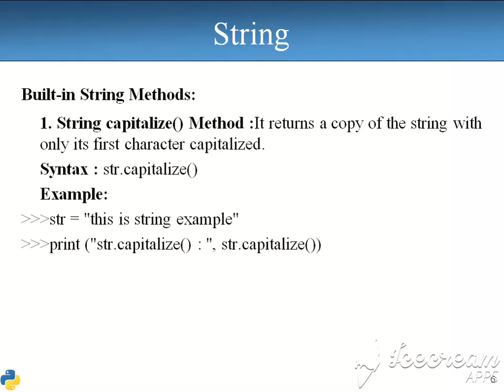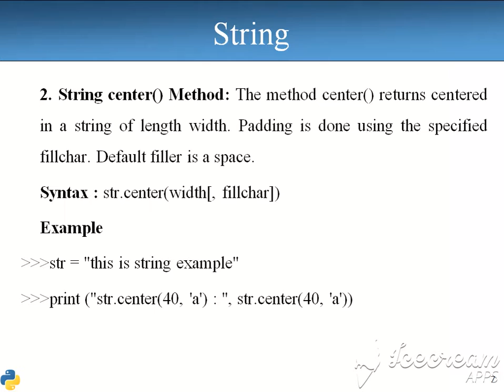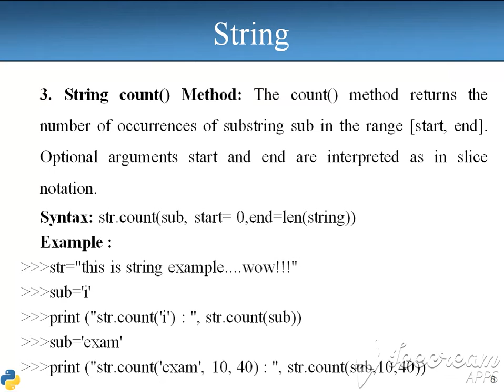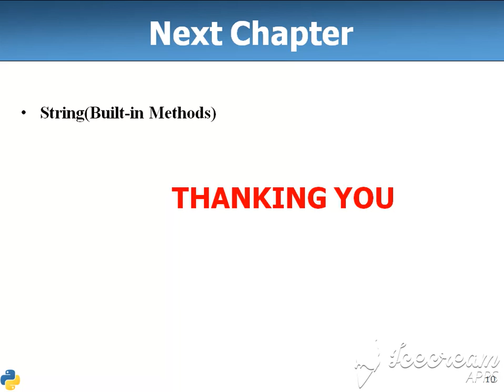Python- Data Structure-String-II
Built-in String Functions